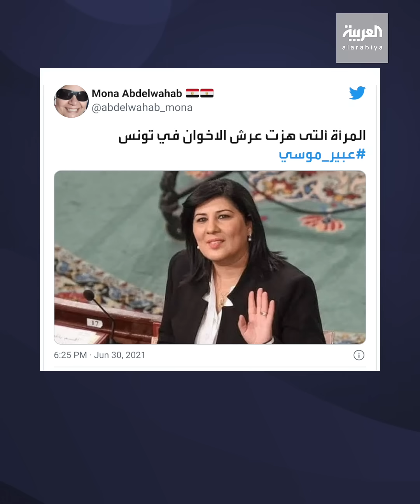إدانات واسعة لواقعتي ضرب عبير موسي داخل البرلمان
بعد الاعتداء عليها مرتين تحت قبة البرلمان.. إدانات واسعة لواقعتي ضرب عبير_موسي.. حكومة تونس: العنف مرفوض مهما كانت أسبابه

ـــــــــــــــــــــــــــــــــــــــــــــــــــــــــــــــــــــــــــــــــــــــــــــــــــــــــــــــــــــــــــــــــــــ
تيلغرام
سناب شات alarabiya
تفاعلكم
صباح العربية
بانوراما
العربية الليلة
Live Alarabiya
Alarabiya Live